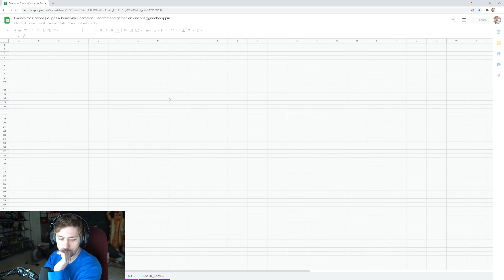UNLUCKY / Sodapoppin Soda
Клип с твича от addeponkeN

Если вы хотите поддержать наш канал ради стабильности и качества выкладываемых клипов, то мы будем благодарны вам за пожертвование на DonationAlerts